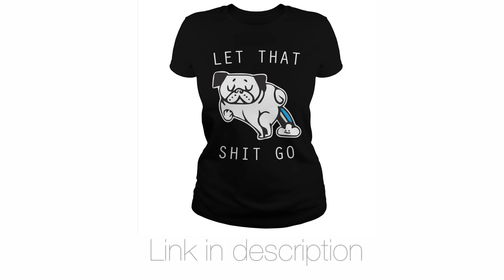Funniest & Cutest French Bulldog T Shirts